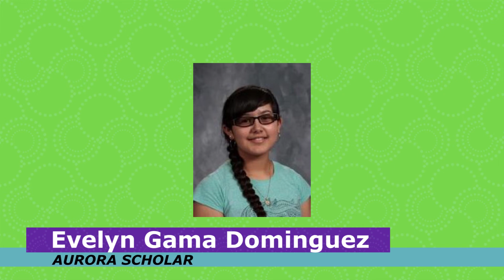Aurora Central High School - 2021 Aurora Scholars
Congratulations to the Aurora Scholars from Aurora Central High School for the 2020-21 school year! These students strongly contribute to their school community and the City of Aurora is honored to recognize them for all they have accomplished.